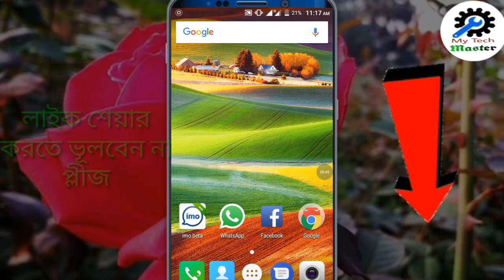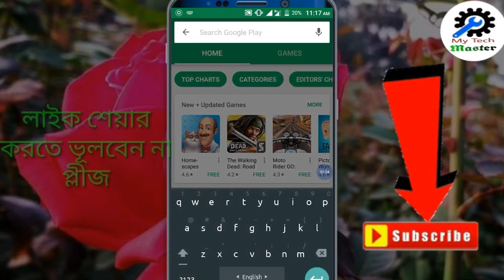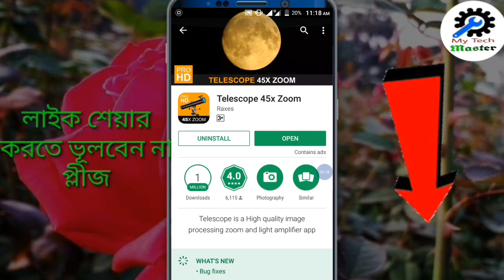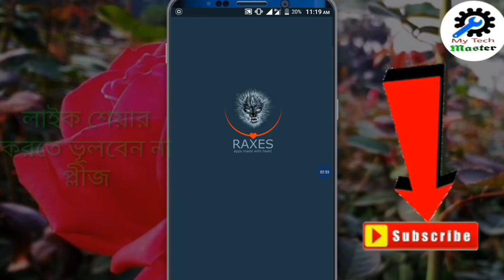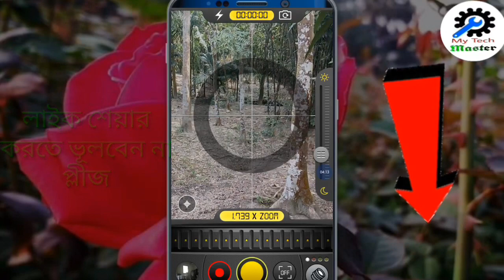দূরের জিনিস একদম নিখুঁত জুম করে দেখুন বেস্ট ক্যামেরা || best telescope camera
মনোমুগ্ধকর অ্যাপ - যা আপনার মন জয়ে করে ফেলবে গ্যারান্টি || best telescope camera

Hello Friends.
Welcome To My Tech Master

My Tech Master channel is Technology and Technical Video
This is Channel learning Only Bangla Language,

আমার ভিডিও গুলো শেয়ার করে অন্যদেরও কিছু শিখার এবং দেখার সুযোগ করে দিন ||
আশা করি আমার চ্যানেলটির ভিডিও লাইক & শেয়ার & কমেন্ট করে সাথেই থাকবেন || @ধন্যবাদ

©Waring For You !!
Don't Copy Anything From This Channel. All Videos of this Channel is Copyright by My Tech Master